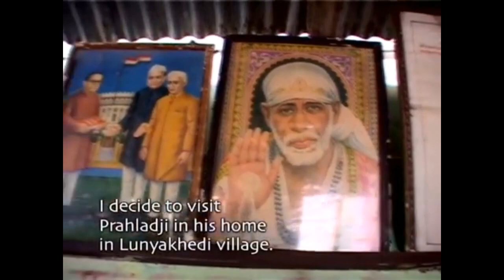Sakal Hans Mae Ram Viraje || Had Anhad Documentary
"Had Anhad"- The documentary (watch this on youtube)

This video is cliped from the documentary named "Had Anhad" this documentary mainly documents Ms. Shabhnam who is trying to get to know what people think about Saint Kabir Das. The first half documentary is shot in different parts of india  including different opinions of of the natives over Kabir's existence and the religion he followed or belonged to. The second half of the documentary is shot across the borders in Pakistan, including the opinions of people over kabir across the border.

The whole documentary is a must watch... the whole of it is full of  melodious regional songs sang by the locals closing the gaps between humans throughout.